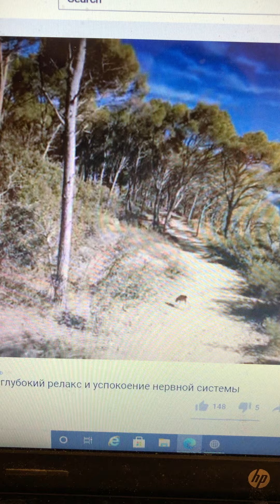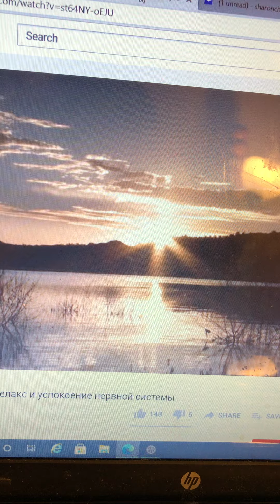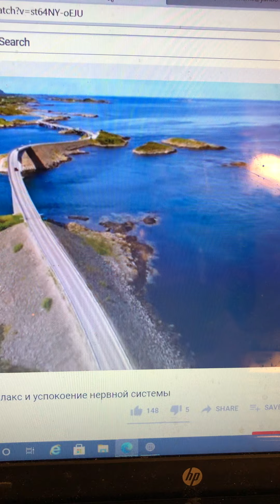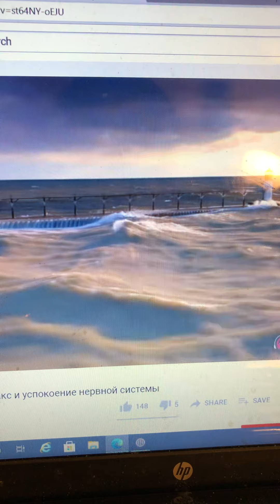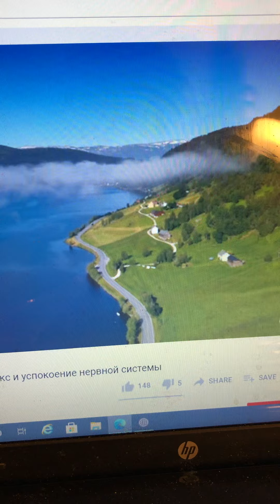You Need To Know How Powerful You Are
12/13/2020
Sister Sharon
Edris Heral